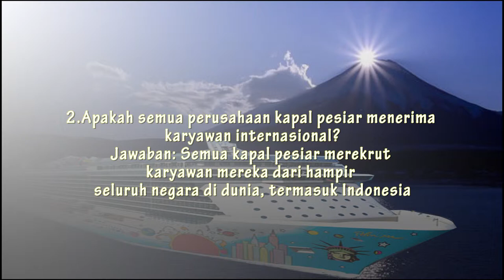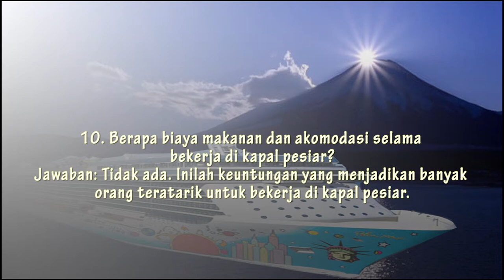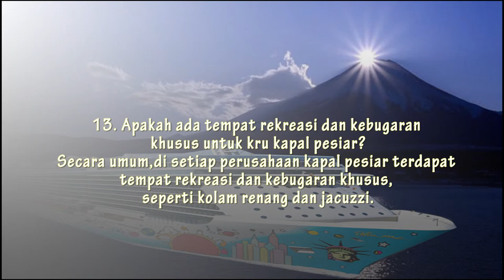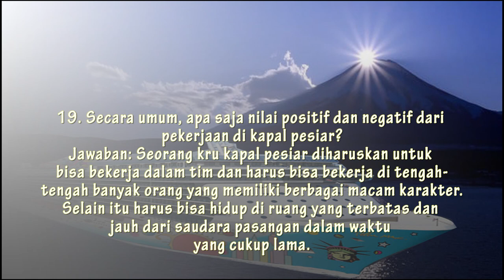seafarer 20 Pertanyaan yang biasa sering di pertanyakan jika ingin bekerja di kapal pesiar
Untuk berbagi informasi kepada teman teman seafarer indonesia seputaran informasi kapal pesiar